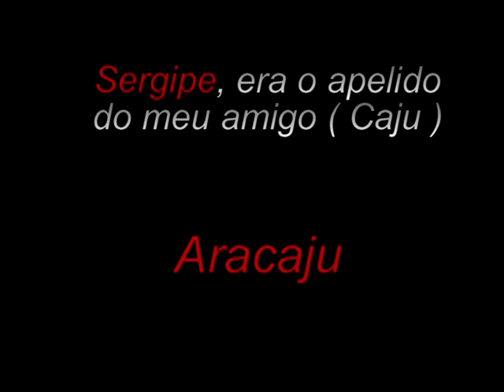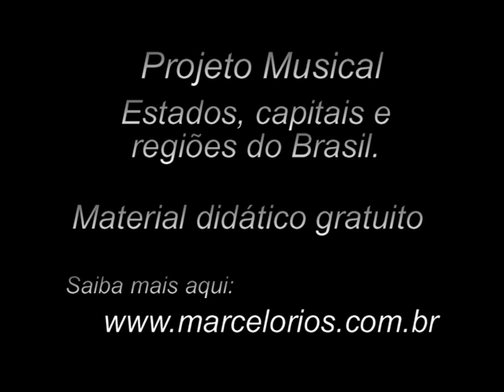Estados Brasileiros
Região Nordeste
"Aprenda Cantando" O nome de todos os Estados, Capitais e Regiões do Brasil. No site você terá acesso a 4 jogos além das músicas que foram feitas para as cinco regiões do Brasil. Isso irá facilitar muito o seu aprendizado pois, as músicas estão separadas por regiões. Não tem como não tirar nota 10. Veja os comentários aqui na página de quem já experimentou. Divulgue para seus amigos e familiares ok ? Muito Obrigado ! Espero poder ajudar e não se esqueça de comentar aqui a sua experiência ok ? Abraço e Boa sorte ! Atenciosamente, Marcelo Rios Acesse o site e tire nota 10 !
ATENÇÃO !    "Material Didático Gratuito"